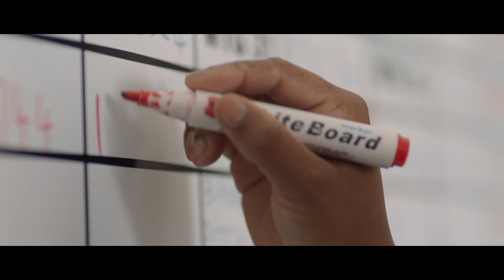Volvo CE – Building Tomorrow – Brand Film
At Volvo Construction Equipment we are driven by the idea that through imagination, hard work and technological innovation we will lead the way towards developing a world that is cleaner, smarter, and more connected.
We believe in a sustainable future. And with the global construction industry as our arena, we work together with our customers to turn this belief into reality for people everywhere.

Together we’re building the world we want to live in.

‘The River’ is the official soundtrack of Volvo CE’s brand campaign ‘Building Tomorrow’ and is performed by up and coming Swedish band, Moment.

Volvo Construction Equipment is among the world´s leading manufacturers of articulated haulers, wheel loaders, excavation equipment, road development machines and compact construction equipment.